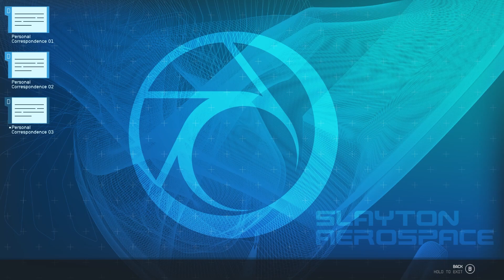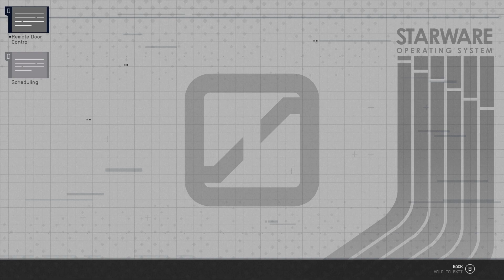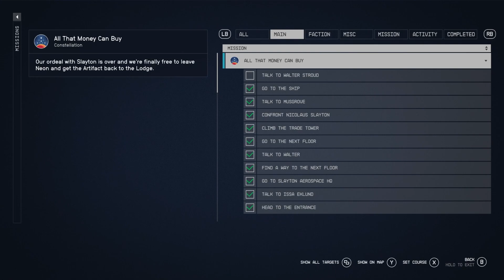Starfield Quest: All That Money Can Buy | Walkthrough | Gameplay | No Commentary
Starfield Quest:  All That Money Can Buy

We're supposed to talk to Walter Stroud after we've done some jobs for the Lodge. He is also in the main room and is planning a 'little soiree'. He wants to buy an artifact (most likely stolen) from a freelancer in Neon and looks like he needs our help. Our next target is the Volii system.